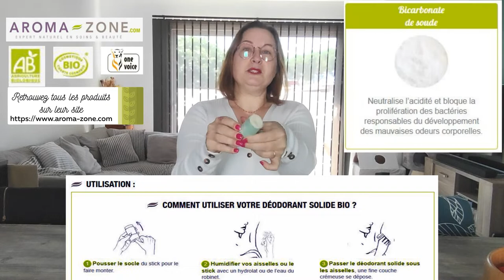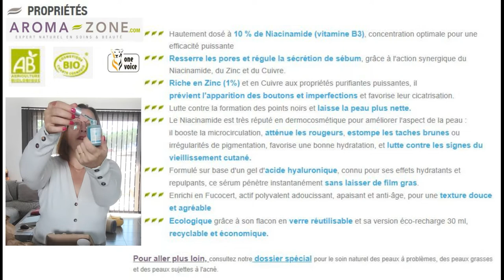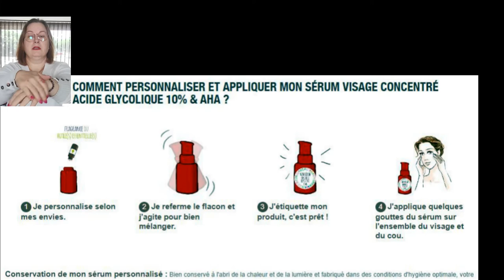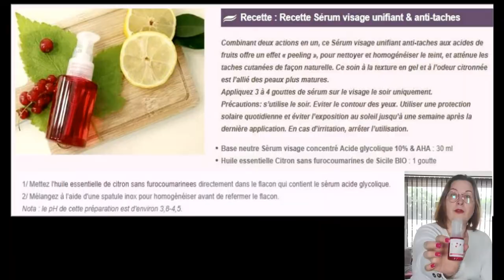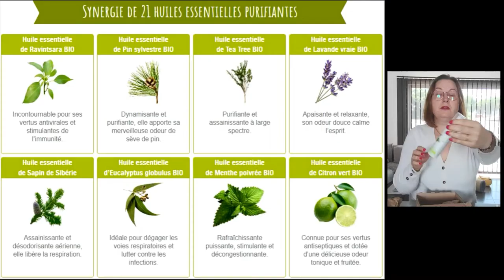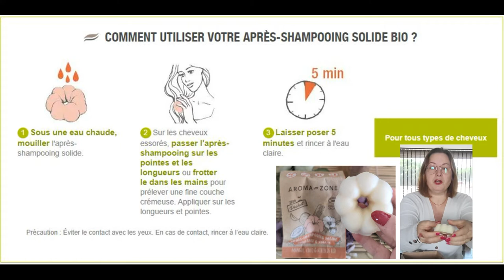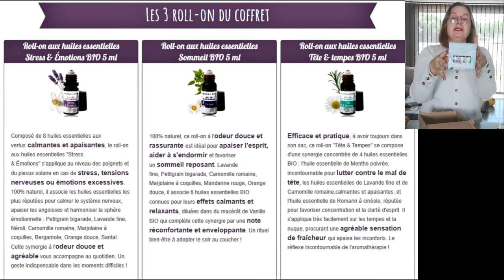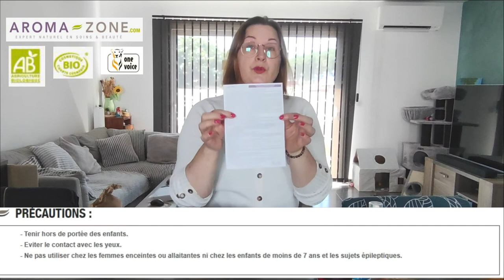🌱 𝓐𝓡𝓞𝓜𝓐 𝓩𝓞𝓝𝓔 - 𝓟𝓡𝓞𝓓𝓤𝓘𝓣𝓢 𝓔́𝓛𝓤𝓢 𝓕𝓐𝓥𝓞𝓡𝓘𝓢🌱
DÉROULE POUR PLUS D'INFO ⬇️
Hello  ♥‿♥

Aujourd'hui je te présente des 𝗰𝗼𝘀𝗺𝗲́𝘁𝗶𝗾𝘂𝗲𝘀 𝗻𝗮𝘁𝘂𝗿𝗲𝗹𝘀 de chez @aromazone_officiel - Élus meilleurs produits 2022 par leurs clients 🥳
𝓐𝓡𝓞𝓜𝓐  𝓩𝓞𝓝𝓔 est une entreprise spécialisée dans la commercialisation d'ingrédients naturels 🌱 pour la réalisation de cosmétiques et produits d'hygiènes en DIY « 𝐃𝐨 𝐢𝐭 𝐲𝐨𝐮𝐫𝐬𝐞𝐥𝐟 » 🧫
As-tu déjà fait toi-même tes soins beautés personnalisables ?
Connais-tu 𝓐𝓡𝓞𝓜𝓐  𝓩𝓞𝓝𝓔 ?

`·. Merci ★°*ﾟà 𝓐𝓡𝓞𝓜𝓐  𝓩𝓞𝓝𝓔 pour m’avoir envoyé leur sélection pour prendre soin au quotidien de ma peau et de mes cheveux ❤️
🥰 𝐃𝐞𝐬 𝐩𝐫𝐨𝐝𝐮𝐢𝐭𝐬 𝐧𝐚𝐭𝐮𝐫𝐞𝐥𝐬 , é𝐟𝐟𝐢𝐜𝐚𝐜𝐞𝐬 𝐞𝐭 à 𝒑𝒆𝒕𝒊𝒕 𝒑𝒓𝒊𝒙 alors qu’attendez-vous : 𝐂𝒉𝒐𝒖𝒄𝒉𝒐𝒖𝒕𝒆𝐳-𝐯𝐨𝐮𝐬 avec des bases neutres bio personnalisables en moins de 3 minutes ⏱️ : il suffit d’ajouter les actifs cosmétiques 🧫, les huiles essentielles et les fragrances adaptés à votre peau ou à vos cheveux 💇‍♀️ pour réaliser vos propres cosmétiques maison 100% naturels en un tour de main ✋🎉
`·. J’ai reçu ★°*

🌱 Éco-recharge Sérum concentré au
Niacinamide
🌱 Sérum concentré Acide Glycolique
🌱 Crème visage et corps désaltérante 50ml
🌱 Masque capillaire 500ml
🌱 Déodorant solide
🌱 Spray assainissant 75ml
🌱 Après-shampoing solide BIO Brillance &
Volume
🌱 Coffret 3 Roll-On Zen au quotidien

Tu peux retrouver tous ses produits et toutes les explications sur leur site
👉 𝗵𝘁𝘁𝗽𝘀://𝘄𝘄𝘄.𝗮𝗿𝗼𝗺𝗮-𝘇𝗼𝗻𝗲.𝗰𝗼𝗺/
`·. Merci ★°*ﾟà @AromaZoneTV &  @hivencybyskeepers8929  pour cette collaboration 🥰
😉 je te laisse découvrir tout ça en image